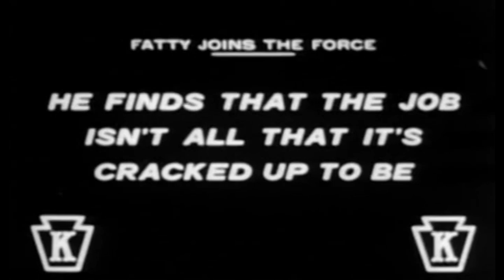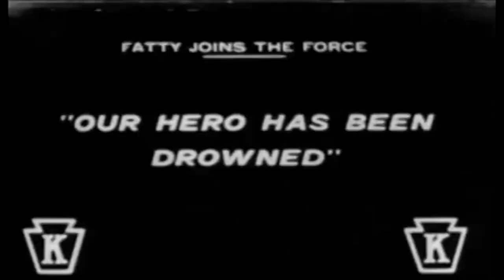뚱보,우연히 경찰이 되다 1913 | Fatty Joins the Force 1913 | 코미디영화 |무성영화 | 흑백영화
Fatty Joins the Force는 Fatty Arbuckle이 주연을 맡은 1913년 미국 단편 코미디 영화입니다. 배경 역할로 키스톤 경찰이 등장합니다.제가 미국에 살지 않아서 잘은 모르겠으나 여기서 Fatty라는 이름이 정말 본명인지 의심스러운 점은 이 영화는 코미디 영화이기에 가능하다는 것입니다. 만에 하나 그것이 우연이라면 정말 극적인 이름이겠지요. 그래서 영화 제목을 영어에서도 중의적인 의미가 있을 듯 하여 한글에서도 자연스럽게 뚱보라 제 개인적으로 명명해 보았습니다.

뚱뚱하고 소심한 남자인 패티는 여자친구와 함께 공원을 산책하고 있다. 잘생긴 경찰관이 지나가고 소녀가 끌려간다. 경찰관은 벤치에 앉은 젊은 여성과 소녀와 합류합니다. 소녀는 일어나 연못 가장자리의 돌을 따라 걷다 물에 빠진다. 패티의 여자친구는 패티에게 도와달라고 강요하고 그를 연못으로 밀어 넣는다. 그는 마지못해 물에 빠진 어린 소녀를 구해낸다.

구조된 소녀는 경찰청장의 딸이다. 감사하는 국장은 Fatty에게 경찰서에 일자리를 제안합니다. Fatty의 여자친구는 이것이 좋은 생각이라고 생각하여 Fatty는 이를 받아들입니다.

경찰 본부에서 국장은 Fatty를 Keystone 경찰에게 소개합니다. 그는 경찰복을 입고 첫 구타를 당하기 전에 경찰이 그에게 경의를 표합니다.

그의 여자친구는 거리를 걸어갈 때 그의 팔을 잡았습니다. 그들은 말다툼을 벌이는 두 남자를 만난다. 그는 곤봉을 꺼내 남자들 사이에 섰다. 그들은 그를 때리고 넘어뜨린 다음 도망갔습니다.

그는 여자친구와 함께 공원 벤치에 앉아 있지만 소풍을 가던 다섯 명의 소년이 그에게 음식을 던지기 시작한다. 한 사람이 그의 뒤로 살금살금 다가온 다음 커다란 당밀 타르트를 그의 얼굴에 밀어넣습니다. 소년들은 도망 친다. Fatty는 연못에서 목욕을 하기로 결정하고 속옷을 벗고 유니폼을 덤불에 걸어두었습니다. 소년들은 다시 물질화하여 바지를 자르고 재킷을 훔쳐 갈대에 던졌습니다. 패티는 찢어진 바지를 입는다. 낯선 사람이 경찰 재킷을 발견하고 경찰 본부로 가져갑니다. 경찰은 Fatty가 익사했다고 결론지었습니다. 공원으로 돌아온 Fatty는 이상한 옷차림으로 두 명의 여성을 겁주고 두 명의 경찰을 데려 오려고 달려갑니다. 그 사이 그의 경찰관 친구들은 그의 시신을 찾기 위해 연못을 질질 끌고 있고, 그의 히스테리적인 여자친구는 가장자리에 서 있다. 패티는 덤불 속에 숨어 있습니다.

연못에서 경찰 보트가 가라 앉습니다. 경찰 본부는 애도에 빠졌지만 다른 두 명의 경찰이 패티를 다시 끌고 가고 있습니다. Fatty는 경찰서장에게 경의를 표하고 그의 여자 친구를 안아주려고 돌아섰지만 그녀는 그를 피합니다.

패티는 감옥에 갇히고 여자친구는 경찰서장의 품에서 위안을 찾습니다.

Directed by     George Nichols
Written by       Mack Sennett
Produced by   Mack Sennett
Starring           Fatty Arbuckle
Language        Silent with English intertitles